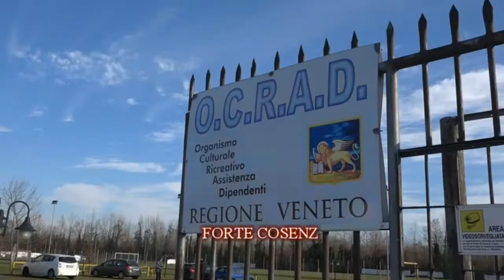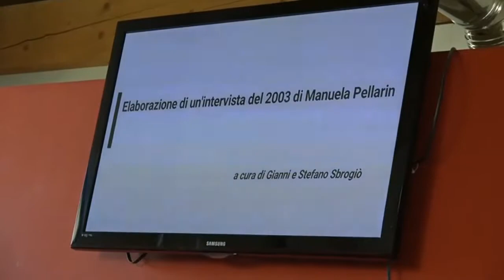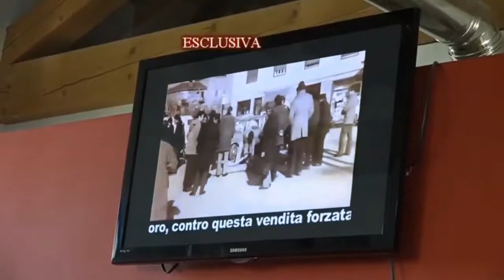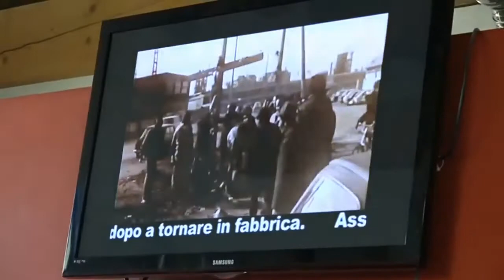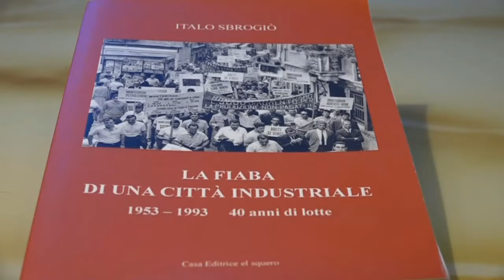Pianeta Oggi Eventi nel Mondo del 12 12 2017 Ricordo di Italo Sbrogiò